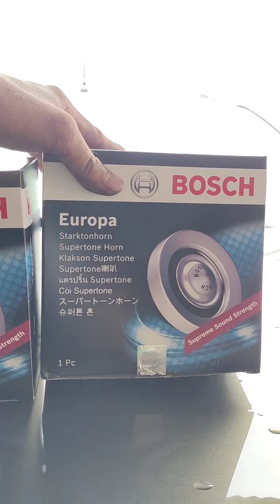Toyota Hilux 2022 Equipped with Bosch Europa HORNS!! 😍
SUPER LOUD Bosch Europa HORNS 💯👌

📣 BOSCH EUROPA 300Hz / 375 Hz (Original)

✅️Loud and Clear (talagang maririnig ka sa daanan)
✅️100% Genuine with QR Code Seal
✅️FREE Relay Socket
✅️12V/110dB LTO/HPG Approved
✅️Plug & Play No Voiding of Warranty

Another satisfied client ❤

Thank you, Boss Eric, for choosing Andre's Auto Accessories - Keon Sondra Pagadian 👈

👉For the first 10 customers, we will give FREE INSTALLATION

📍Shop Location

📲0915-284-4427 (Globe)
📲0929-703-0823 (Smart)